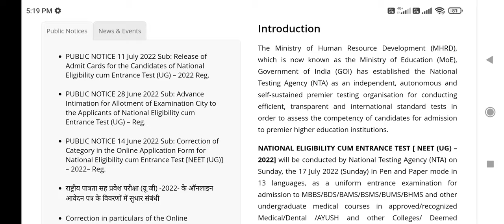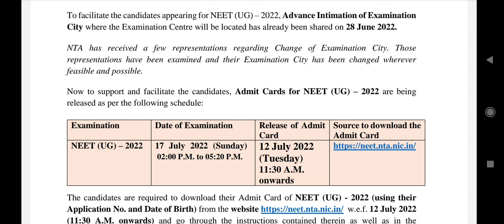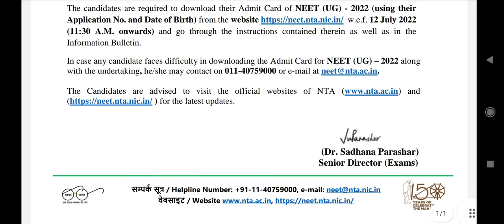NEET Exam 2022 Admit Card !! Breaking news !! New public notice by NTA !! जानिए, कब जारी होगें?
Harsahay Chopra
Information about NEET UG exam 2022 Admit Card releasing date